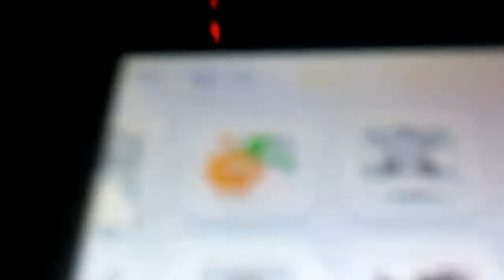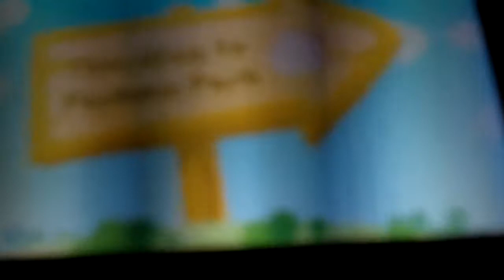3DS Review - Shinobi - Part 5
3DS Review - Shinobi